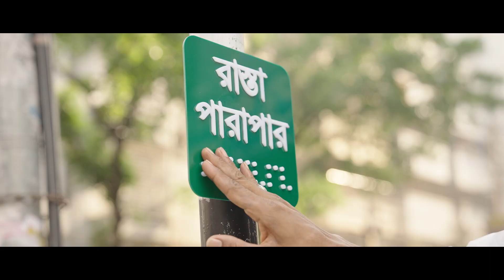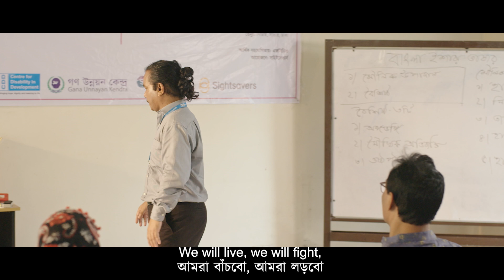Shomotar Bangladesh | Theme Song | Sightsavers | Gorai Films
Client: Sightsavers
Genre: Theme Song
Year: 2023

Somotar Bangladesh theme song was a project that envisions a society of equality including people with disabilities to thrive. It was a successful collaboration with the band কৃষ্ণপক্ষ - KrishnaPaksha and Fahmida Nabi, a project of Sightsavers!

Production House: Gorai Films
Director: Bayzid Prince
DOP: Parbot Raihan
Editor: Plabon Mallik

Chief Assistant Director: Nazmul Hasan Larzu
Assistant Director: Sampoorna Ganguly
Costume: Sabrina Jahan Shova
Storyboard: Plabon Mallik
Line Producer: Siddheshwar Sarkar
Art Director: Sharif
Makeup: Salam
Focus Puller: Hanif Islam
Gaffer: Khokon
Camera Assistant: Noyon
Production Manager: Arif
Starring: J K Shwapon, Pritha, Abida Sultana, B M Zahir, Biddyut Sarkar, Farhana Mitu, Evana Meghla

A Gorai Films Presentation!